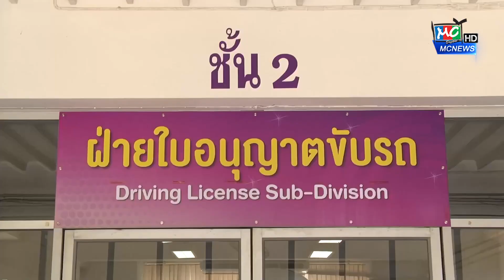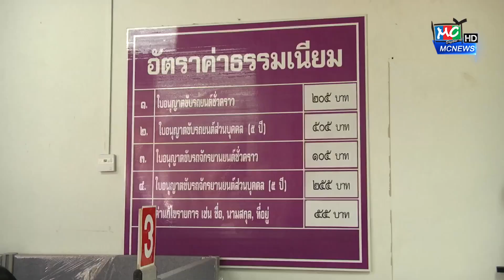ขนส่งสมุทรสาครพร้อมบริการ วอล์กอินต่อใบขับขี่